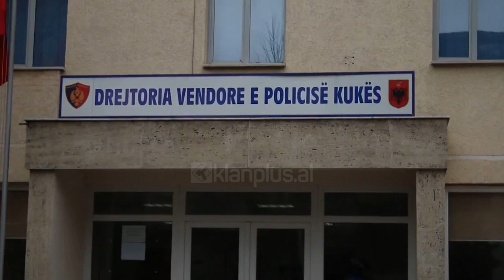Rindertohet pika e pageses